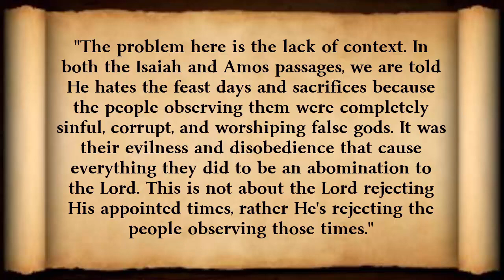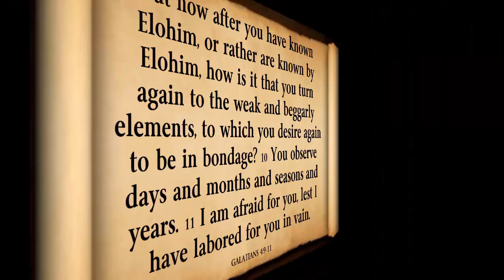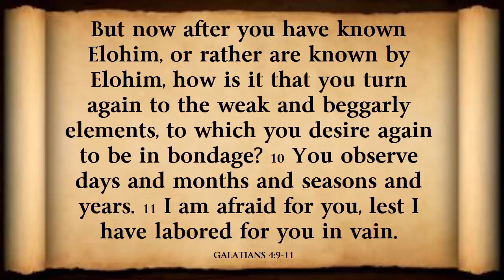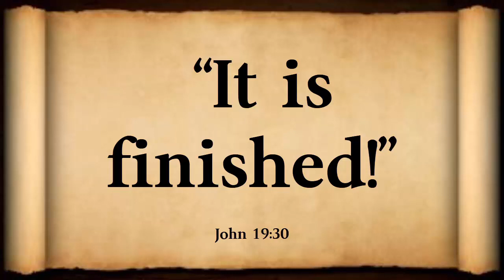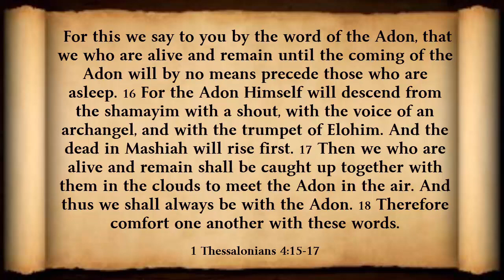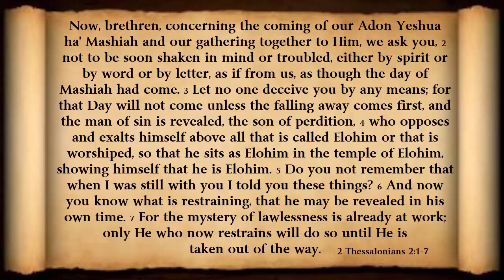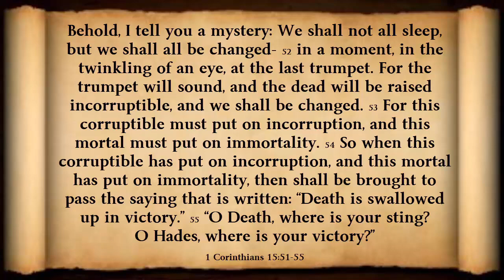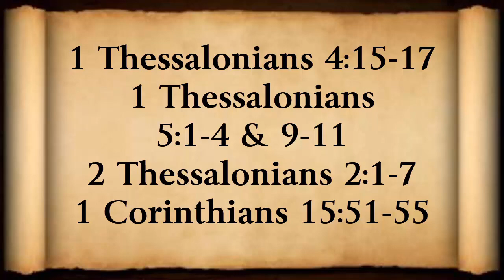SUKKOT 2017: A WORD - a particular word - FROM LITTLE SHAUL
Contrary to too much popular belief these days, the Elohim of Abraham, Issac, and Jacob REALLY CAN do whatever He wants, whenever He wants, however he wants!! AND PRAISE HIM FOR THAT!!